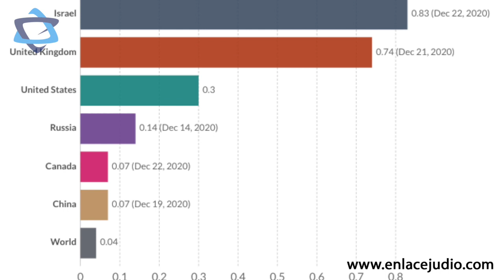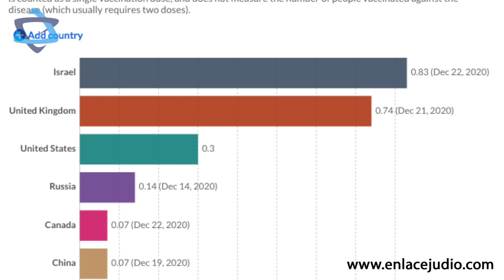Las principales noticias de Israel y el mundo judío el día de hoy 23/12/2020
Sacudida en la política israelí en el primer día rumbo a las nuevas elecciones: el legislador y ministro gubernamental Ze’ev Elkin anunció su renuncia al Likud y su integración al partido Tikva Jadasha de Gideon Sa’ar. Un aliado cercano de Benjamín Netanyahu desde hace años, Elkin lamentó el nuevo colapso del gobierno y acusó al mandatario de “destruir” al Likud. Horas antes, la legisladora Sharren Haskel también anunció su renuncia al Likud y su integración a Tikva Jadasha. Con ello, sin contar a Sa’ar, suman 4 legisladores que han abandonado el Likud en los últimos días.

El líder del partido Yamina, Naftali Bennett, anunció que contenderá por el cargo de primer ministro en las próximas elecciones, descartando con ello la posibilidad de una alianza con Netanyahu tras los comicios. El exaliado del mandatario lo acusó de fracasar en la gestión contra la pandemia de COVID-19 y aseguró que el país requiere de un nuevo liderazgo.

Durante una ceremonia de graduación de pilotos militares, Netanyahu aseguró que Israel, de ser necesario, no rehuirá de cualquier tipo de acción militar contra Irán en vista de sus recientes amenazas contra el Estado judío. El mandatario además reafirmó su compromiso de evitar que Teherán consiga obtener armas nucleares.

El gobierno de Israel planearía imponer un nuevo confinamiento nacional a partir de la siguiente semana, el tercero en lo que va del año, con el fin de frenar el rebrote de coronavirus por el que país actualmente transita, de acuerdo con el Canal 12 israelí.

El Ministerio de Salud de Israel confirmó la detección en el país de 4 personas portadoras de la nueva variante de coronavirus hallada en Reino Unido. Los pacientes, que llegaron recientemente desde el país europeo, se encuentran aislados y en buen estado de salud, dijo la dependencia.

Según datos recopilados por el sitio Our World in Data, Israel se posiciona actualmente como el primer país a nivel mundial con más vacunas contra COVID-19 administradas per cápita, por encima de Reino Unido y Estados Unidos.

Al menos 827 nuevos casos de coronavirus se registraron este miércoles en Israel. Suman 384,728 casos acumulados y 3,141 muertes, mientras que los casos activos son 29,807 y 502 pacientes están graves, de los que 156 están en condición crítica y 117 están intubados a ventilación mecánica.

Un tribunal de Argentina absolvió de los cargos que se le imputaban a Carlos Telleldín, acusado de participar en el ataque terrorista contra la AMIA en 1994. La propia institución y la DAIA, órgano representativo de la comunidad judía argentina, lamentaron la decisión y afirmaron que la apelarán.